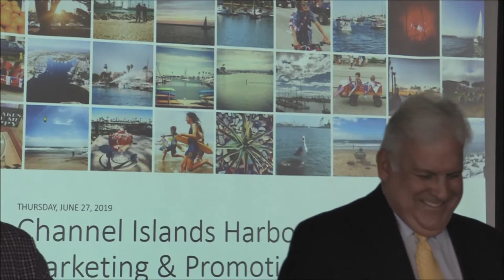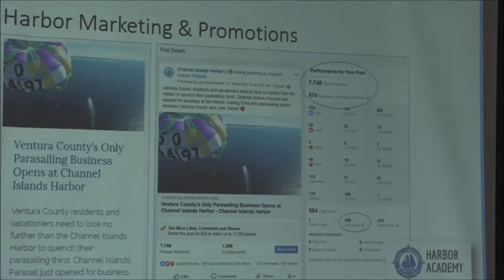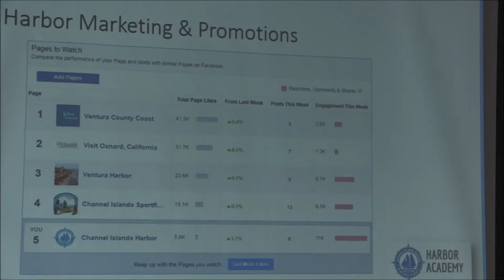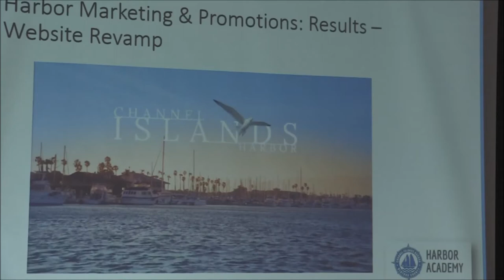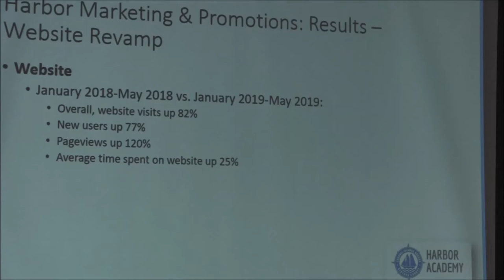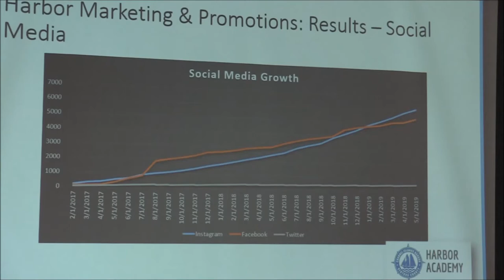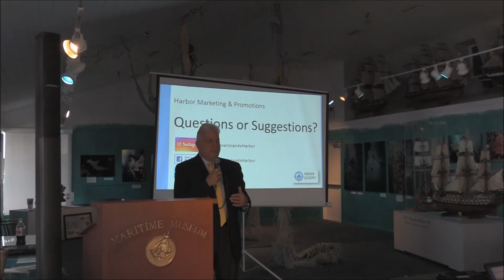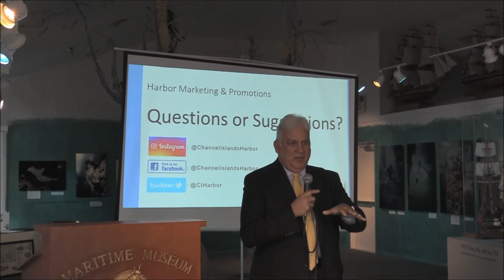Channel Islands Harbor Academy: Marketing and Promotions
Channel Islands Harbor Academy is an outreach effort designed to educate residents about the Ventura County Harbor Department, key issues, and its staff.

The fifth and final workshop, Marketing & Promotions, was held Thursday, June 27, 2019 at the Channel Islands Maritime Museum.